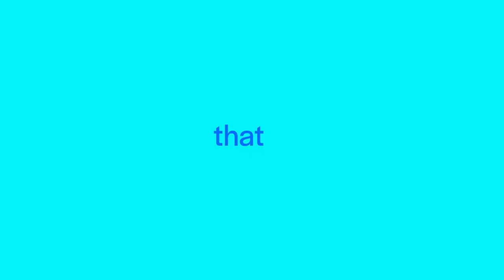Mindshare: Good Growth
Mindshare is built on our values of speed, teamwork and provocation with purpose. Our diverse global family includes people from every culture and with every specialist skill you can imagine but our shared values and our mindset bind us together.

Mindshare people move fast, challenge and provoke, ensuring the ideas and solutions are always the best they can be, but above all they are generous – especially with their time – we are a truly global family that helps each other to achieve success and together with our clients use the power of media to change the world.